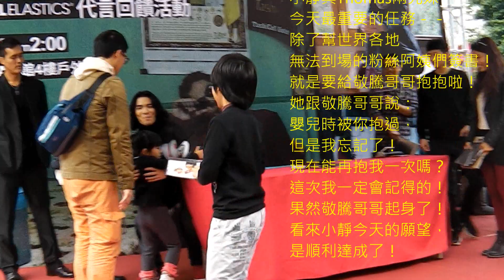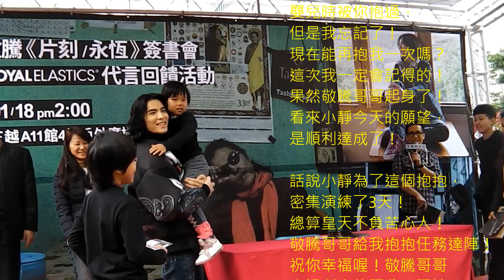蕭敬騰《片刻&永恒》簽書會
本書版稅全數捐贈
中華民國老人福利推動聯盟
感謝有你&真愛無限
原來這就是粉絲的力量~終於見識到了~
各位敬騰小弟弟的粉絲大家好~
這個影片拍的不大好~
因為當天適合的取景位置都給"瘋狂粉絲佔據"了~
只好隨便站個位置勉強抓到這畫面~
下次要拍的話~
看來一定得比這些粉絲更瘋狂才行~呵呵..